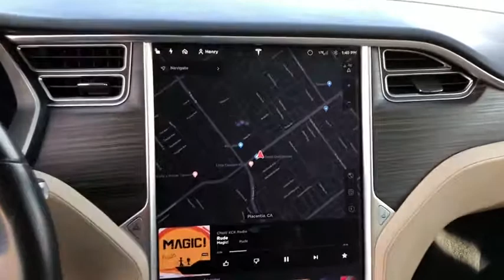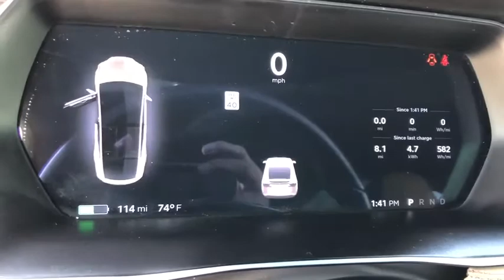2016 Tesla Model X Orange County, Placentia, Yorba Linda, Orange, Fullerton, CA 0200449A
White Used 2016 Tesla Model X available in Orange County, California at Fairway Ford. Servicing the Placentia, Yorba Linda, Orange, Fullerton, CA area.
2016 Tesla Model X 75D - Stock#: 0200449A - VIN#: 5YJXCDE21GF026061

Fairway Ford
1350 E Yorba Linda Blvd